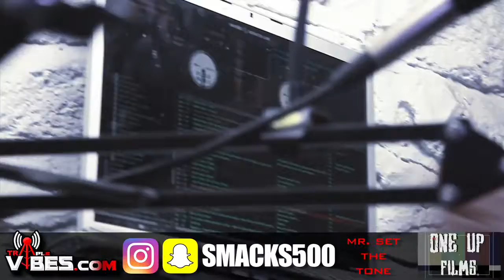Exclusive: DJ Smacks with TheGrindShow @ Triple Vibes Radio ! [Watch In 1080p HD]